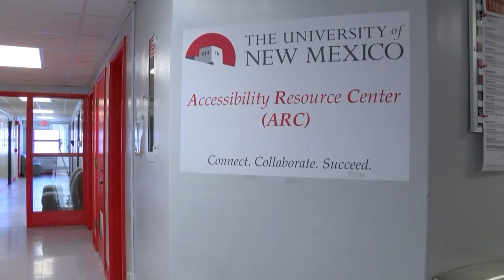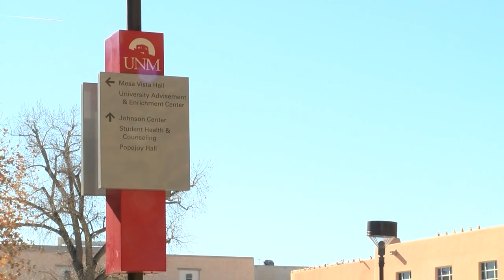Thief steals monitors used for blind students at UNM